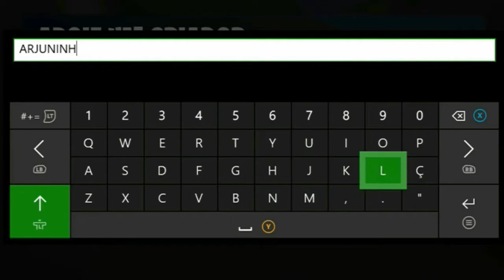FORTNITE - MISSÃO SECRETA PRESTAR HOMENAGEM AO GNOMO (Um erro Mortal)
Ganhe 20 mil xp

Código de Apoiador: ARJUNINHO